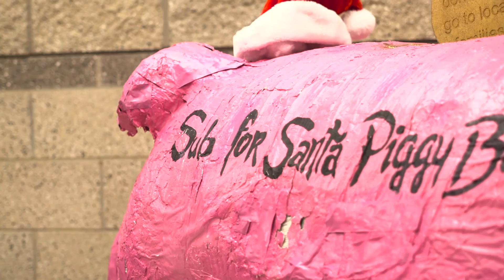12.16.16 THE RIDGE